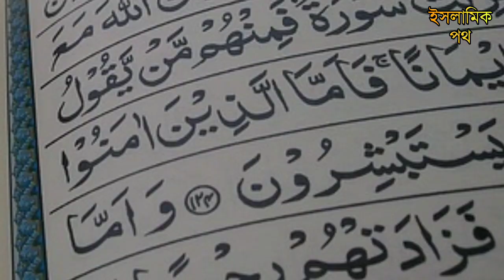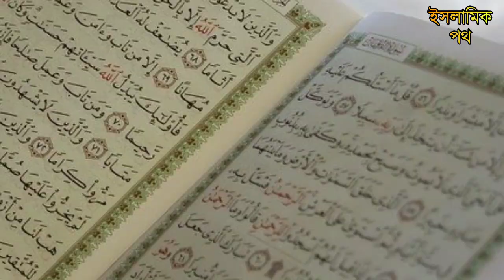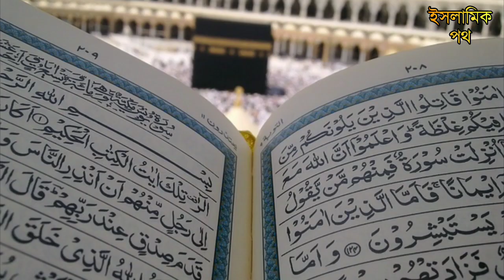যে পাপের যে ধরনের শাস্তি || Je Paper Je Dhoroner Sasthi || ইসলামিক পথ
আসসালামু আলাইকুম,,,এই চ্যানেলের আয়কৃত  অধিকাংশ টাকা পথশিশু এবং গরীব মেধাবী ছাত্র/ছাত্রীদের জন্য ব্যয় করা হয়,,,সুতরাং সবাই চ্যানেলটিকে সাপোর্ট করুন 🙏🙏🙏

Related kw :
যে পাপের যে ধরনের শাস্তি,Je Paper Je Dhoroner Sasthi,পাপের শাস্তি,পাপের শাস্তি দুনিয়াতে,ইসলামের দৃষ্টিতে পাপসমূহ,পাপ কী?,যে পাপের কারণে ভূমিকম্প হয়,বিভিন্ন ধরনের পাপের শাস্তি,কোন ধরনের পাপের কি ধরনের শাস্তি,পাপের ফল,পাপের ফলাফল,পাপ করলে কি হয়,Paper Sasthi,Pap ki,Bivinno Dhoroner Paper Sasthi,Kon Dhoroner Paper Ki Dhoroner Sasthi,Paper Fol,Paper Folafol,Pap Korle Ki Hoy,যে পাপের শাস্তি দুনিয়াতে দেয়া হয়,Je Paper Sasthi Diniyate Deya Hoy,ইসলামিক পথ

All contents of this channel were fairly used for Education Purposes.We do not mean to victimize anybody in emotionally.Videos are for education purpose.The pictures,images and videos belong to the respected owners, I am not the  owner  any of the images thumbnails images and videos in this videos,full copy rights go to original owners.

Song: Unknown
Artist: Unknown